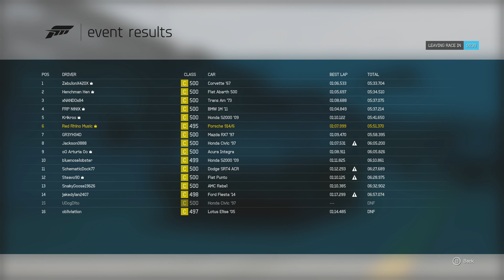Everything You Need To Know About Forza Motorsport 7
In today's episode, I've compiled a huge list of everything new coming to Forza Motorsport 7 to give you an all inclusive video of all of the upgrades and changes happening in the new game.

Gamertag:
Red Rhino Music

(Outro song is mine, as well)